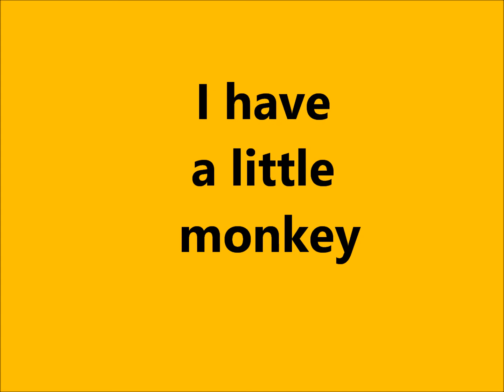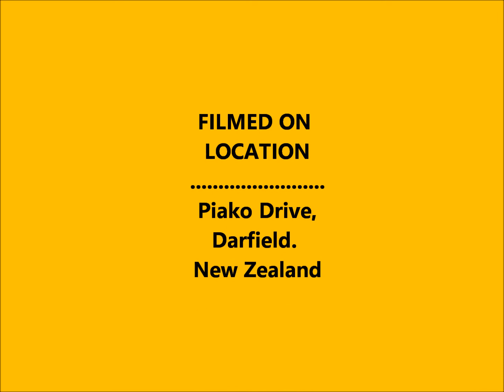I have A Little Monkey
Simple nursery type song for a little girl and her toy monkey. Original words and music by Robert Innes ( guitar and vocals). Recorded Darfield New Zealand 2015